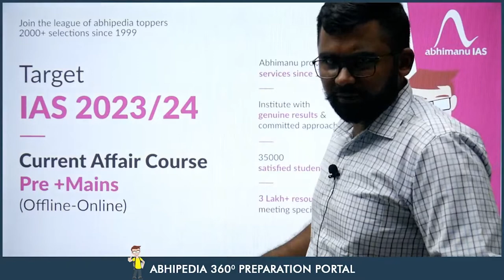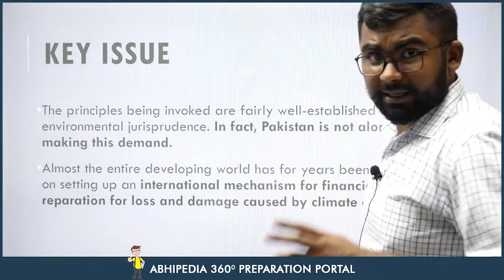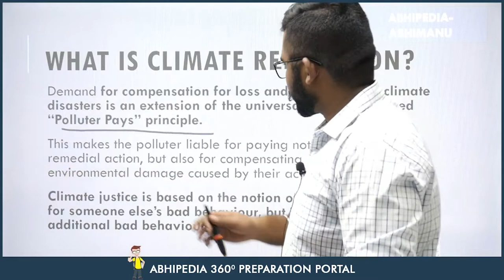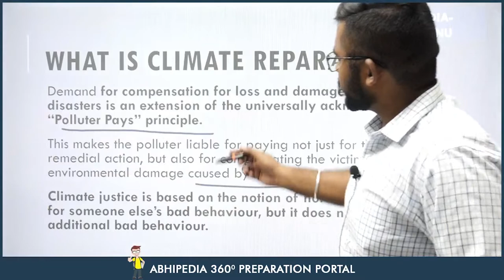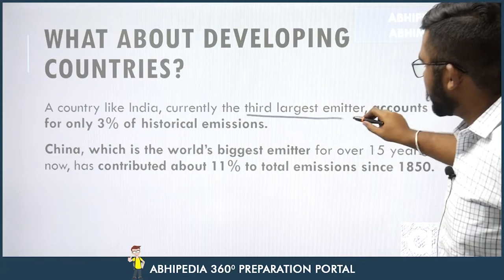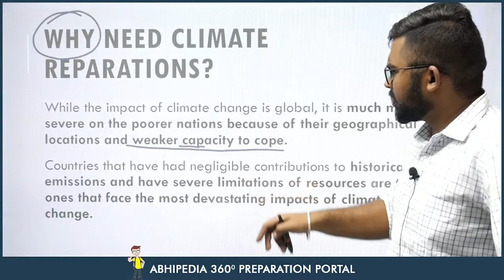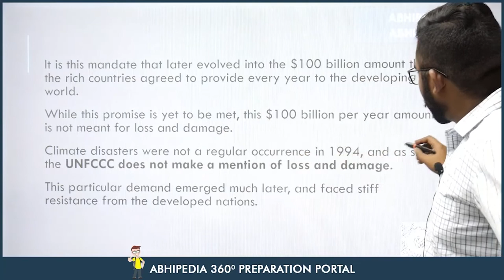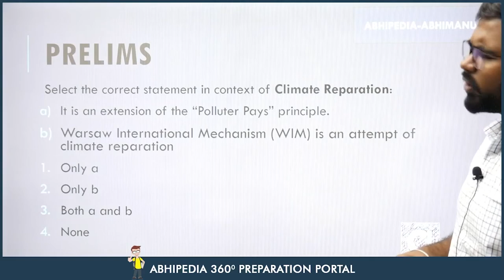UPSC CSE 2023 | To The Point | Current Affairs Series | Climate Reparation | Rohit Sir